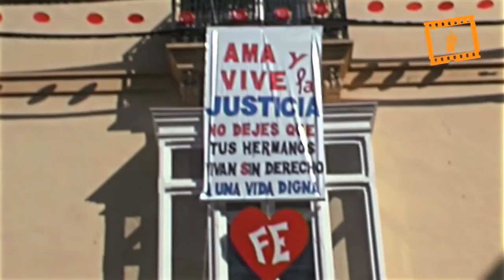Cáritas Diocesana de Valencia realiza la “penjà” de su falla hecha por acogidos y voluntarios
Cáritas Diocesana de Valencia realiza, la tradicional “penjà” de su falla, elaborada por acogidos y voluntarios en sus diferentes programas y proyectos, en un acto en el que han participado la Fallera Mayor de Valencia, Estefanía López Montesinos, y la Fallera Mayor Infantil, María Dondaris Sanchis, acompañadas por sus respectivas Cortes de Honor.